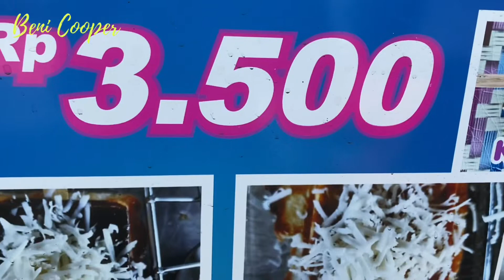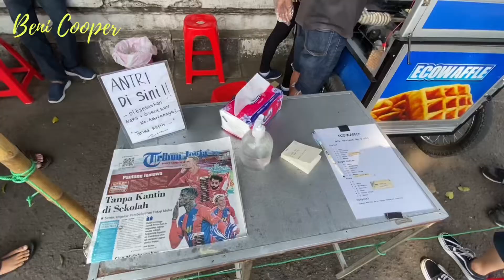Wafel Lokal Harga Merakyat nih! | StreetFood waffle streetfood kuliner MAKANBEN! Yogyakarta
Wafeeell murahhh nih bossss, rasaaa lokalll hargaaa merakyatttt, ruameee nih cuyyyy, wajib nyicipinnnn biar tau rasa rasaaa nyaaa, banyakk variannnyaa nih, capcusss ajaaaa, Wafel nyaaa dket Taman Sari Yogyakartaa, deket pohon bringinnyaa di dket pasar ngasem jugaaa, yokkk jajannn gaes